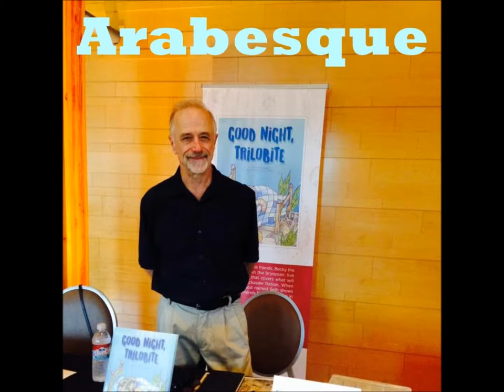S15E25 Yule Tide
SONGS
It's Beginning to Look a Lot Like Christmas performed by The Bilge Pumps from the album A Pirate's Christmas Wish

Welcome Yule performed by Myschyffe Managed from the album Faire Tidings

Veni, Veni, Emmanuel performed by Heather Dale from the album This Endris Night

Carol Of The Bells performed by Pandora Celtica from the album On Thin Ice

Winter Wonderland performed by Mallory & McCall from the album Previously Unreleased Recording

Carol From An Irish Cabin performed by Jongleurs from the album Christmas Magic

I Want a Keg of Guinness Beer for Christmas performed by Axel the Sot from the album Raising Ale

Deck the Halls (in 7/8) performed by DeCantus from the album Bee of Good Cheer!

Bring The Torch, Jeanette Isabella performed by Moat Jumper from the album Christmas At The Renaissance Fair

The Privy Door Said Gentlemen performed by Faire to Middlin' from the album A Faire to Middlin' Christmas

What Are You Doing New Year's Eve! performed by Three Quarter Ale from the album Shall We Gather By The Fire

Blessing And Wishes performed by Withe & Stone from the album Winter